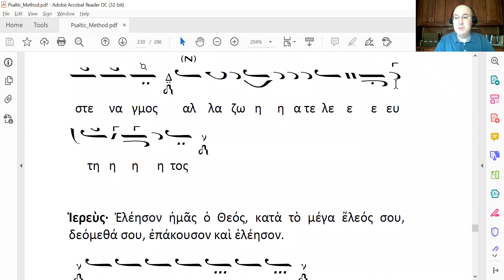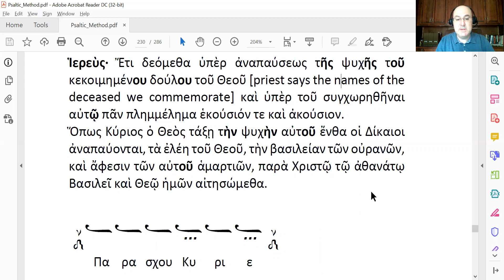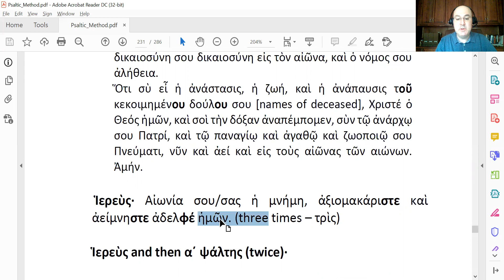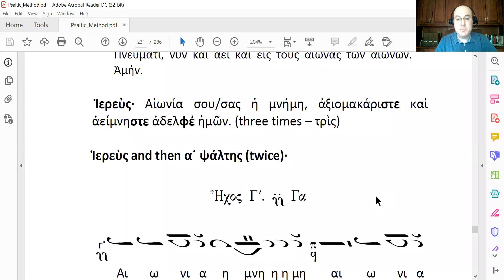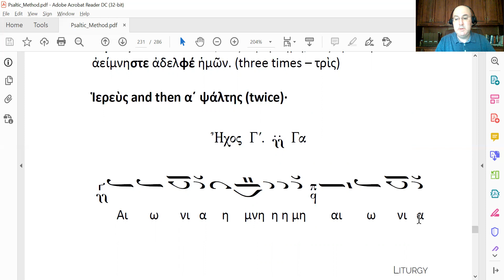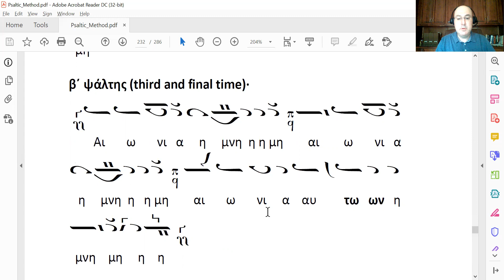Ln 115 (Pg 196)